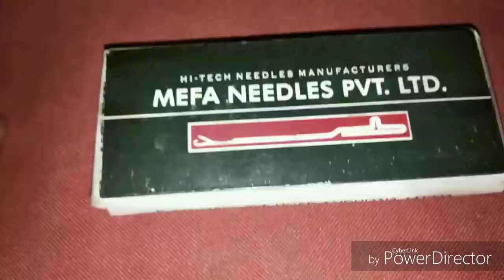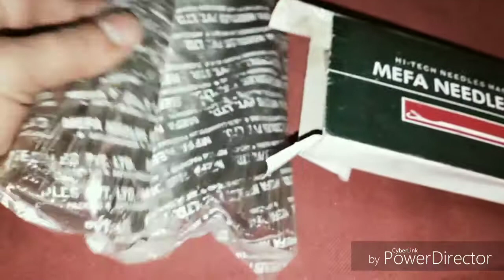Needle difference सुईयो के बीच का अंतर